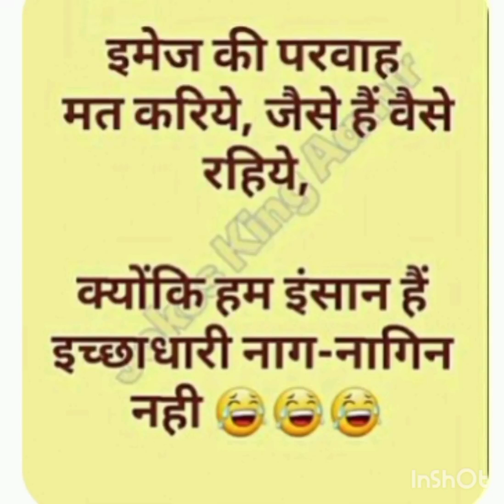has na dena @ shorts@funny video